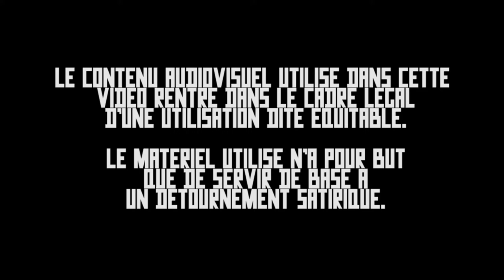RICTUS TV : Stéphane Bourgoin, footballeur pro(filer) ----(LIRE DESCRIPTION IMPORTANT)-----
A saisir d’urgence : Je vends la carte panini de Stéphane Bourgoin au Red Star (saison 1977-78). Etat général bon. Pièce rarissime. Faire offre sérieuse dans les commentaires.